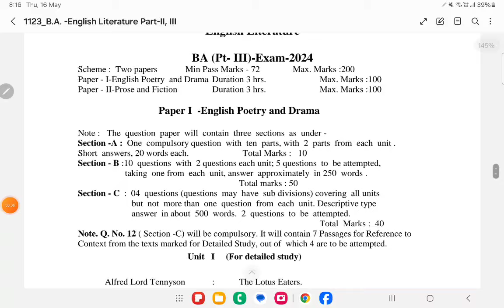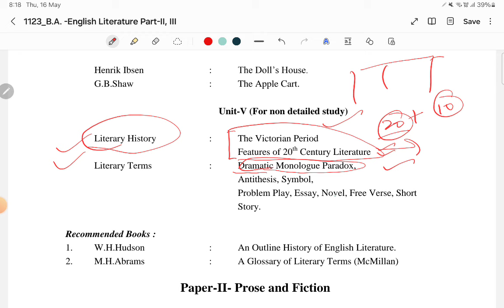Important Questions Of English Literature BA Part 3rd Paper 1st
DS EducatorDr. 𝙳𝚑𝚊𝚛𝚖 𝚂𝚒𝚗𝚐𝚑 , Assistant professor of Economics (Department of College Education Rajsthan)कैरियर काउंसलर, प्रतियोगी परीक्षाओं की निशुल्क जानकारीRAS/IAS,NET/JRF, SCHOOL LECTURER, ASSISTANT PROFESSOR,REET ,PATVAAR...etc पर निशुल्क मार्गदर्शन@